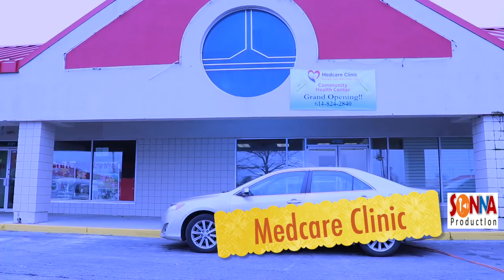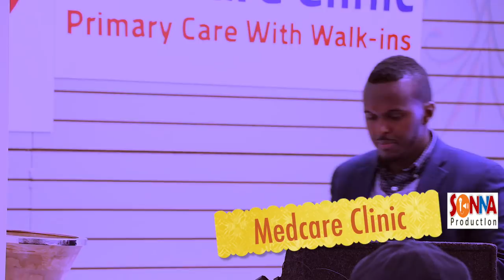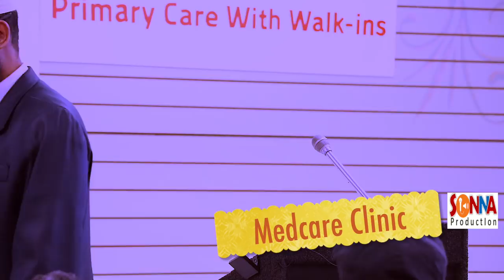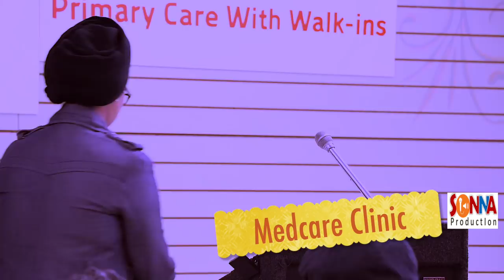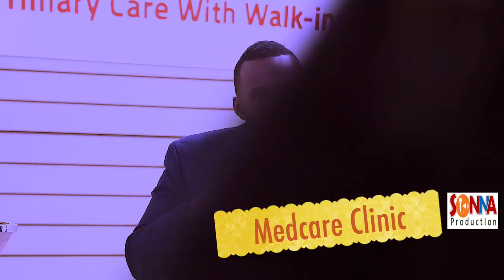Medcare Clinic ooo laga furay Columbus Ohio